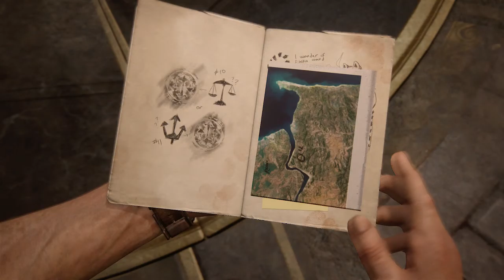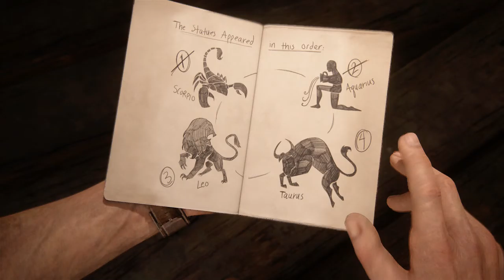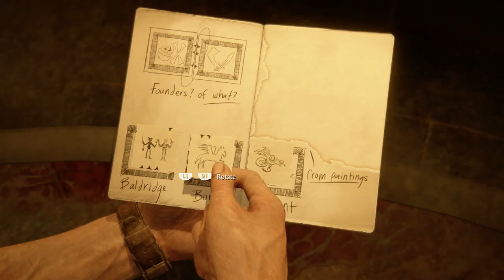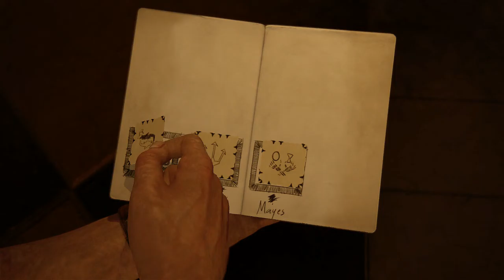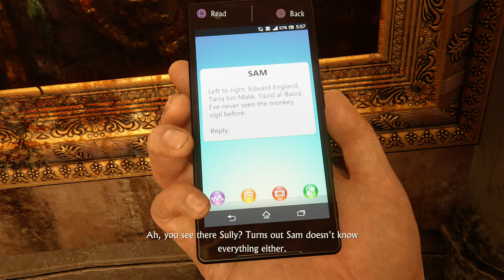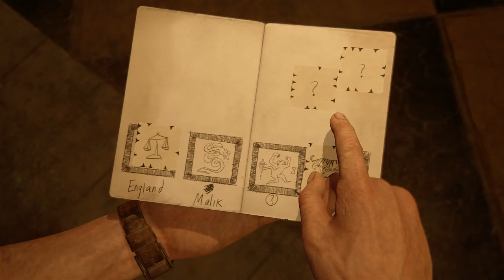"Hidden in Plain Sight "- Chapter 11 - Uncharted 4 Playthrough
Uncharted 4 Playthrough - Chapter 11- Hidden in Plain Sight